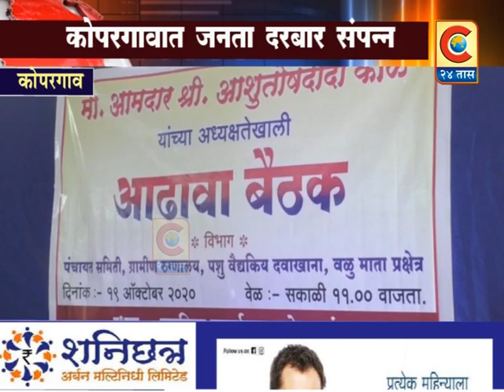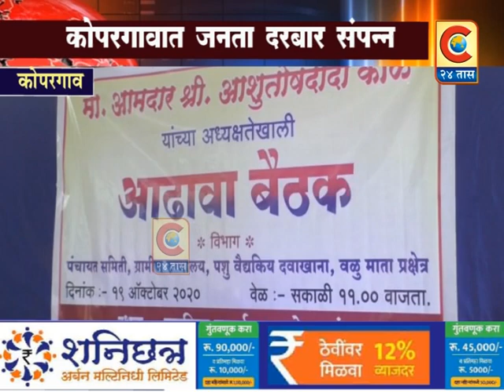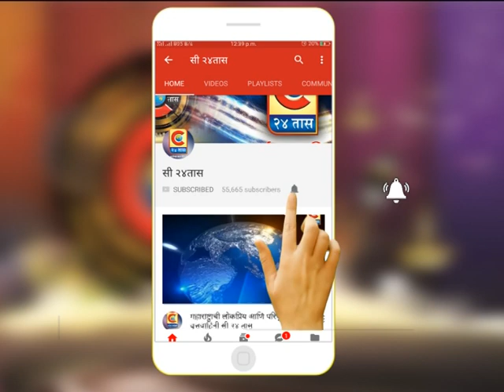कोपरगाव - कोपरगावात जनता दरबार संपन्न